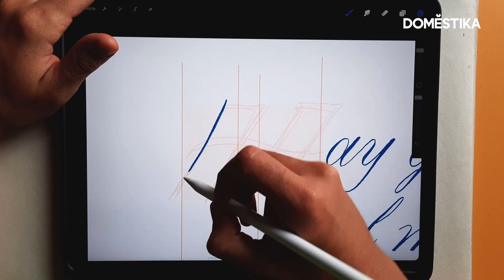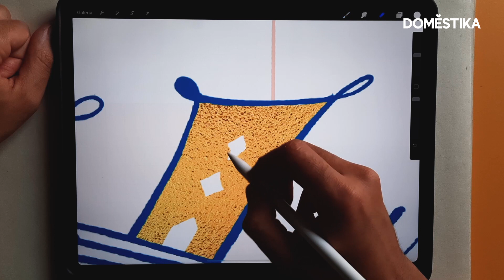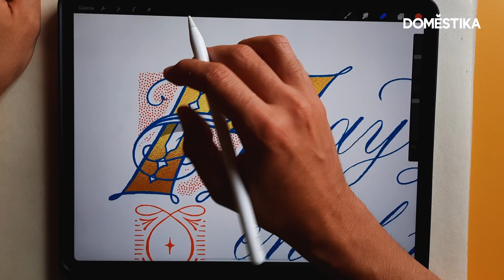TIMELAPSE caligrafía: CALIGRAFÍA en PROCRATE - Manuele Mancini Studio | Domestika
Juntos, los diseñadores gráficos Gianina Manuele y Gustavo Mancini han creado Mancini Studio. Échale un vistazo a cómo usan Procreate para crear y decorar digitalmente un texto de caligrafía basado en un boceto.